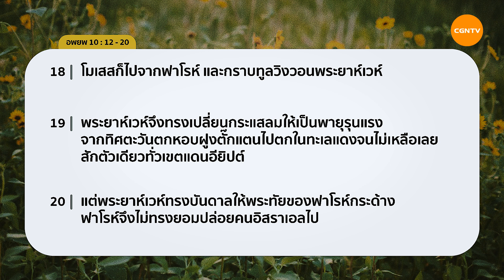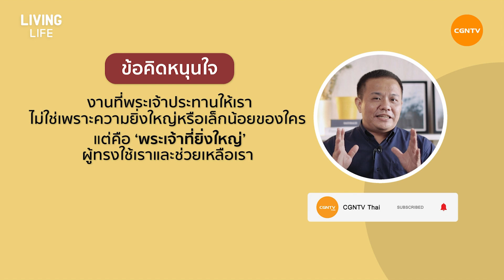28/04/2021 เฝ้าเดี่ยว| อพยพ 10:12-20 “ ล้มยักษ์ด้วยตั๊กแตน ” | ครูศาสนาวิทยา วุฒิไกรเกรียง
ล้มยักษ์ด้วยตั๊กแตน

อย่าดูถูกความสามารถของตนเอง ถ้าพระเจ้าจะใช้เรา เราสามารถทำได้ด้วยกำลังที่มาจากพระเจ้า ด้วยการพึ่งพาพระเจ้า เราเป็นคนที่พระเจ้าสามารถใช้การได้

มาร่วมเฝ้าเดี่ยวด้วยกันในรายการ Living Life กับ ครูศาสนาวิทยา วุฒิไกรเกรียง ในพระธรรม อพยพ บทที่ 10 ข้อ 12 ถึง 20